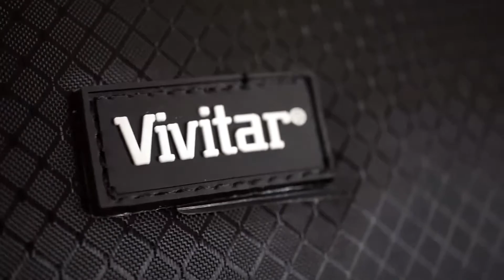Analizando la mochilla VIVITAR